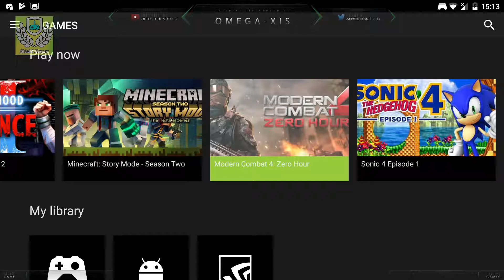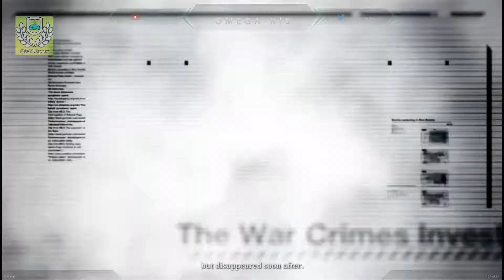Gameloft: Modern Combat 4: Zero Hour - IOS/Android | Tegra K1 | Android 7.0 | V5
Gameloft: Modern Combat 4: Zero Hour - IOS/Android - Nvidia Shield Tablet - V5 HD [1080P] 60FPS

SORRY GUYS THERE WAS A MASSIVE AUDIO ISSUE THAT WILL BE FIXED IVE ORDER A NEW MIC TO FIX THIS ISSUE

The #1 Action FPS game is back on smartphone with a new chapter to push the boundaries of mobile gaming even further. In the wake of nuclear warfare, the only chance to avoid global devastation is in the hands of the few elite soldiers who must track down and rescue the world’s leaders from a frighteningly familiar terrorist group.

DIVE INTO THE MOST MEMORABLE ACTION SHOOTER EVER
☢ Feel the story’s dramatic intensity and see both sides of the story by also playing the villain, Edward Page.
☢ Dominate the battlefield with a new tactical movement system!
☢ Wage war and take action all over the world, from Antarctica to Barcelona!

EXPERIENCE THE ULTIMATE ACTION FPS WITH CONSOLE-QUALITY GRAPHICS AND SOUND
☢ Feel the chaos of war on the battlefield with console-like graphics, lifelike animations and dynamic objects.
☢ The first Gameloft title powered by the Havok Engine for amazing ragdoll effects. Warfare never felt so realistic!
☢ Improved sound & voice acting performed by a renowned studio in the movie industry.

ENJOY A FULLY REDESIGNED MULTIPLAYER GAME MODE
☢ Forge your own gameplay profile online with an improved loadout system & over 20,000 weapon arrangements!
☢ A new specialization system with redesigned skills.
☢ Lead your character to the top of the online leaderboards with a new ranking system!